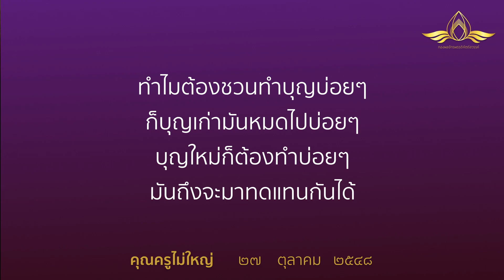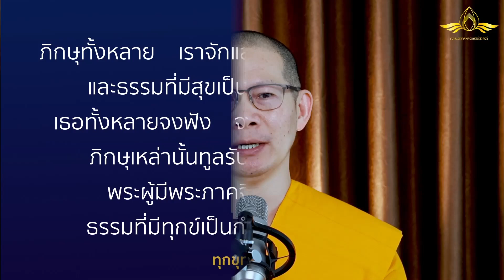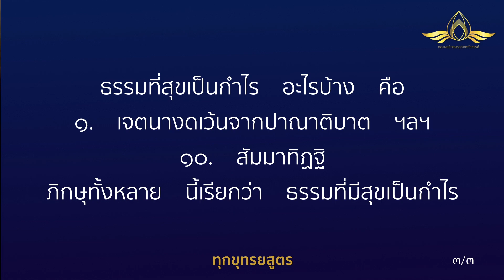20241024 “ให้วันนี้มีแต่ได้” โดย พระครูสังฆรักษ์อนุรักษ์ โสตฺถิโก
:  🗓️ “ให้วันนี้มีแต่ได้” 💗🛍️🎁
โดย
เวลา 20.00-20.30 น. วันที่ 24 ตุลาคม พ.ศ. 2567

password 072